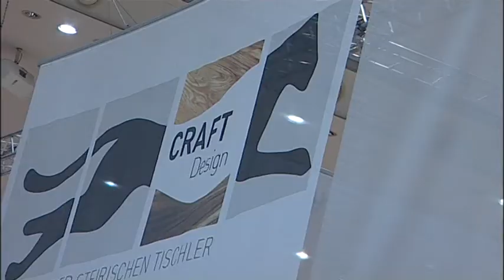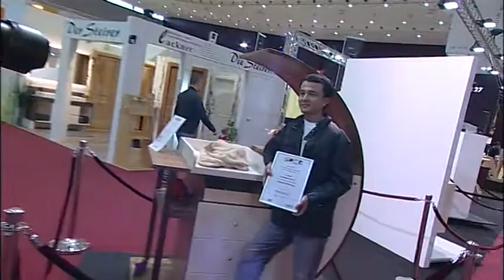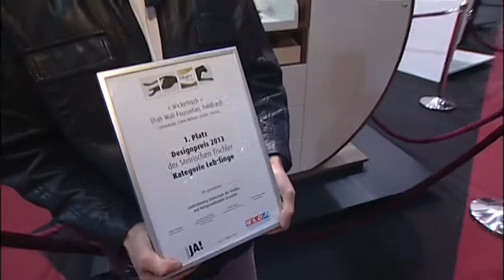Steirische Tischler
Modernes heimisches Möbeldesign auf der Grazer Messe